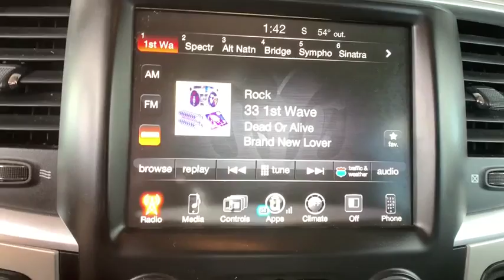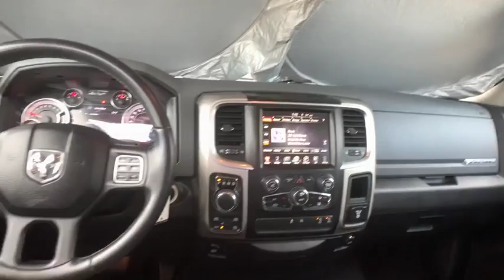2017 Ram 1500 Broomfield, Denver, Westminster, Louisville, Boulder, CO 12306A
Bright Silver Metallic Clearcoat Used 2017 Ram 1500 available in Boulder, Colorado at Pollard Jeep of Boulder. Servicing the Broomfield, Denver, Westminster, Louisville, CO area.
2017 Ram 1500 Big Horn - Stock#: 12306A - VIN#: 1C6RR7TT5HS610365

5075 E. Pearl Parkway

1500 Big Horn 4WD, is a local trade in with a clean CARFAX, 115V Auxiliary Power Outlet, 40/20/40 Split Bench Seat, 6 Month Trial (Reg. Required), 6 Month Trial (Registration Required), 8.4 Touchscreen Display, ABS brakes, Air Conditioning ATC w/Dual Zone Control, Audio Jack Input for Mobile Devices, Auto-Dimming Exterior Mirrors, Auto-Dimming Rear-View Mirror, Big Horn Badge, Big Horn Regional Package, Bright/Bright Billets Grille, Charge Only Remote USB Port, Class IV Receiver Hitch, Compass, Dual Rear Exhaust w/Bright Tips, Electric Shift-On-Demand Transfer Case, Electroluminescent Instrument Cluster, Electronic Stability Control, Exterior Mirrors Courtesy Lamps, Exterior Mirrors w/Supplemental Signals, Fog Lamps, Folding Flat Load Floor Storage, For Details Visit DriveUconnect.com, Front Armrest w/3 Cupholders, Front Center Seat Cushion Storage, Glove Box Lamp, GPS Antenna Input, Heated door mirrors, Illuminated entry, Integrated Voice Command w/Bluetooth, Leather Wrapped Steering Wheel, LED Bed Lighting, Low tire pressure warning, Media Hub (USB, AUX), Nav-Capable! See Dealer for Details, Overhead Console w/Garage Dr Opener, ParkSense Front/Rear Park Assist System, ParkView Rear Back-Up Camera, Power 10-Way Driver Seat, Power Heated Fold-Away Mirrors, Power Lumbar Adjust, Power-Folding Mirrors, Premium Cloth 40/20/40 Bench Seat, Quick Order Package 26S Big Horn, Radio: Uconnect 3C w/8.4 Display, Rear 60/40 Split Folding Seat, Rear Dome w/On/Off Switch Lamp, Remote keyless entry, Remote Start System, Remote USB Port, Security Alarm, SIRIUSXM Satellite Radio, Steering Wheel Mounted Audio Controls, Storage Tray, Sun Visors w/Illuminated Vanity Mirrors, Traction control, Uconnect Access, Underhood Lamp, Universal Garage Door Opener, Wheels: 20 x 8 Aluminum Chrome Clad.Pollard Jeep is more than just sales, service and customizations. We're a strong pillar of the Boulder community as well. We support local schools and organizations like Community Food Share. Pollard Jeep is proud to continue its family-owned tradition of excellence in customer service. Most of our employees aren't just Jeep owners, they're Jeep enthusiasts. We enjoy sharing our knowledge and expertise of these amazing vehicles with our customers. Thanking you for visiting our website and your future business.
TRANSMISSION: 8-SPEED AUTOMATIC (8HP70)  (STD),GVWR: 6 900 LBS  (STD),ENGINE: 5.7L V8 HEMI MDS VVT  (STD),3.21 REAR AXLE RATIO  (STD),DIESEL GRAY/BLACK  PREMIUM CLOTH 40/20/40 BENCH SEAT  -inc: Power Lumbar Adjust  115V Auxiliary Power Outlet  Front Center Seat Cushion Storage  Rear 60/40 Split Folding Seat  Folding Flat Load Floor Storage  Power 10-Way Driver Seat,MANUFACTURER'S STATEMENT OF ORIGIN,BRIGHT SILVER METALLIC CLEARCOAT,QUICK ORDER PACKAGE 26S BIG HORN  -inc: Engine: 5.7L V8 HEMI MDS VVT  Transmission: 8-Speed Automatic (8HP70)  Rear View Auto Dim Mirror  Leather Wrapped Steering Wheel  Rear Dome w/On/Off Switch Lamp  Underhood Lamp  LED Bed Lighting  Glove Box Lamp  Bright/Bright Billets Grille  Auto Dim Exterior Mirrors  Big Horn Regional Package  Big Horn Badge  Security Alarm  Power Heated Fold-Away Mirrors  Electroluminescent Instrument Cluster  Overhead Console w/Garage Door Opener  Universal Garage Door Opener  Remote Start System  Full Size Temporary Use Spare Tire  SIRIUSXM Satellite Radio No satellite coverage in Hawaii or Alaska  6 Month Trial (Reg  Required)  For Details Visit DriveUconnect.com  Uconnect Access  6 Month Trial (Registration Required)  8.4 Touchscreen Display  Nav-Capable! See Dealer for Details  Exterior Mirrors w/Supplemental Signals  Steering Wheel Mounted Audio Controls  Exterior Mirrors Courtesy Lamps  Air Conditioning ATC w/Dual Zone Control  Electric Shift On Demand,Four Wheel Drive,Tow Hitch,Power Steering,ABS,4-Wheel Disc Brakes,Brake Assist,Chrome Wheels,Tires - Front All-Season,Tires - Rear All-Season,Heated Mirrors,Intermittent Wipers,Variable Speed Intermittent Wipers,Privacy Glass,Power Door Locks,Automatic Headlights,Fog Lamps,Bluetooth Connection,Telematics,WiFi Hotspot,Smart Device Integration,Requires Subscription,MP3 Player,MP3 Player,Auxiliary Audio Input,Rear Bench Seat,Adjustable Steering Wheel,Trip Computer,Power Windows,Keyless Entry,Power Door Locks,Cruise Control,Floor Mats,Rear Parking Aid,Bluetooth Connection,Back-Up Camera,Auxiliary Audio Input,MP3 Player,Auxiliary Audio Input,Power Door Locks,Power Windows,Trip Computer,Split Bench Seat,Engine Immobilizer,Tra